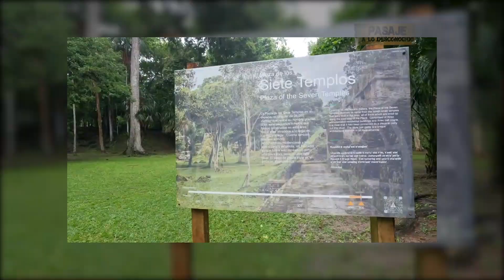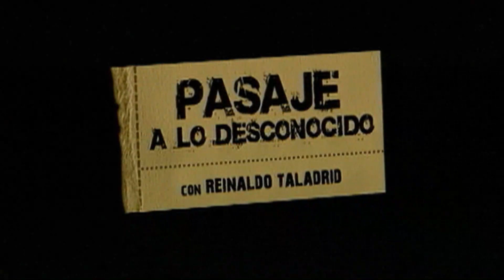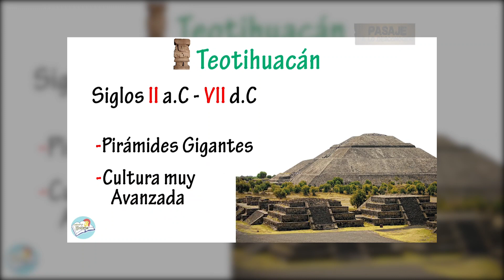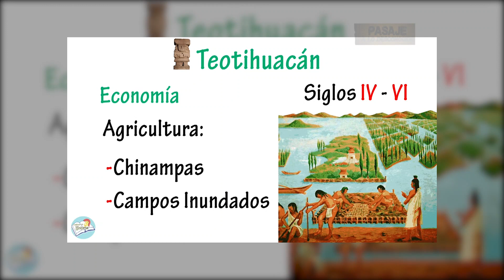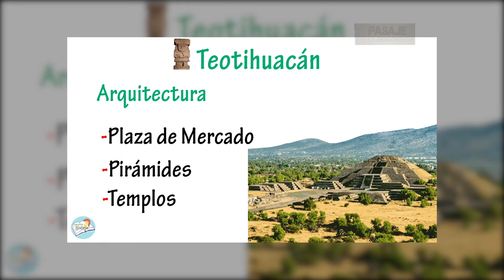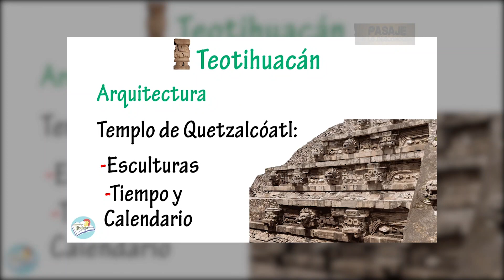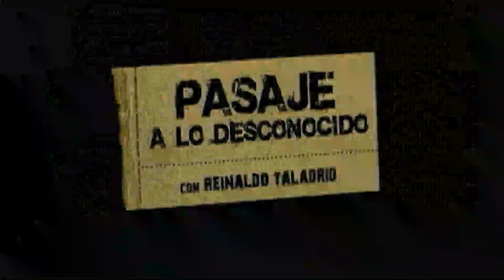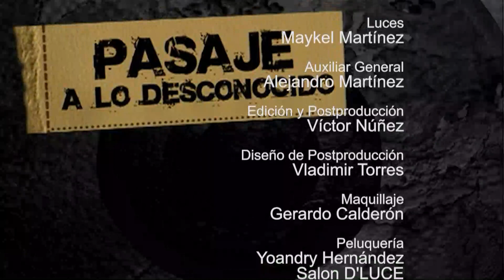🌎Otras maravillas de América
🤔¿Recuerdas los programas sobre las 7 maravillas del mundo moderno?

⭐Retomamos el tema esta semana, pero para conversar sobre otros enclaves que no estan incluidos en esa lista.

🏺🌎Es el turno esta vez de América y sitios como: Tikal, Teotihuacán y Chan Chan.